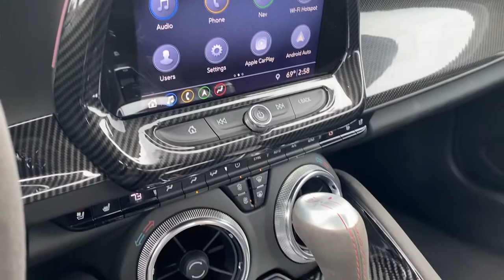2019 Chevrolet Camaro Winchester, Front Royal, Woodstock, Leesburg, Fairfax VA 94735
Garnet Red Tintcoat Used 2019 Chevrolet Camaro available in Winchester, Virginia at Malloy Chevrolet Cadillac. Servicing the Front Royal, Woodstock, Leesburg, Fairfax, VA area.
New
2019 Chevrolet Camaro ZL1 - Stock#: 94735 - VIN#: 1G1FK3D67K0155662

Certified. Chevrolet Certified Pre-Owned Details:brbr * Limited Warranty: 12 Month/12000 Mile (whichever comes first) from certified purchase datebr * Warranty Deductible: $0br * Transferable Warrantybr * Powertrain Limited Warranty: 72 Month/100000 Mile (whichever comes first) from original in-service datebr * 24 months/24000 miles (whichever comes first) CPO Scheduled Maintenance Plan and 3 days/150 miles (whichever comes first) Vehicle Exchange Programbr * 172 Point Inspectionbr * Vehicle Historybr * Roadside AssistancebrbrClean CARFAX. 6-Way Power Front Passenger Seat Adjuster 8-Way Power Driver Seat Adjuster Automatic temperature control Black Metallic Center Stripe Bluetooth For Phone Bose Premium 7-Speaker Audio System Feature Carbon Fiber Instrument Panel Molding Exterior Parking Camera Rear Front dual zone A/C Heads-Up Display Heated door mirrors Heated Driver & Front Passenger Seats Heated steering wheel Memory seat Paddle-Shift Manual Controls Power convertible roof Preferred Equipment Group 1SE Premium audio system: Chevrolet Infotainment System Radio: Chevrolet Infotainment 3 Premium System Rear Parking Sensors RECARO Performance Front Bucket Seats Remote keyless entry Remote Vehicle Starter System SiriusXM Radio Spoiler Sport steering wheel Steering wheel mounted audio controls Telescoping steering wheel Tilt steering wheel Ventilated Driver & Front Passenger Seats Wheels: 20 x 10 Fr & 20 x 11 Rr Dark Graphite. Awards:br * 2019 KBB.com 10 Coolest Cars Under $30000brbrZL1brbr6.2L V8 Supercharged RWD CARFAX One-Owner.brbrGarnet Red TintcoatbrbrOdometer is 8580 miles below market average!brSOME OF THE BEST DEALS IN THE TRI-STATE!!! 120 POINT INSPECTION & REMAINDER OF FACTORY WARRANTY. SAVE THOUSANDS OVER THE PRICE OF NEW! GM CERTIFIED WITH A 172 POINT INSPECTION & 6YR OR 100000 MILE FACTORY WARRANTY.